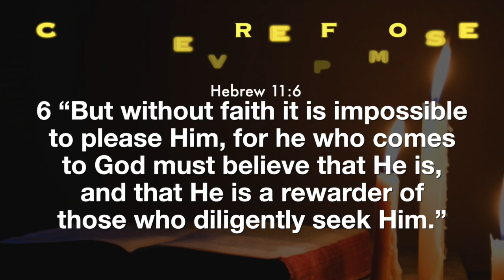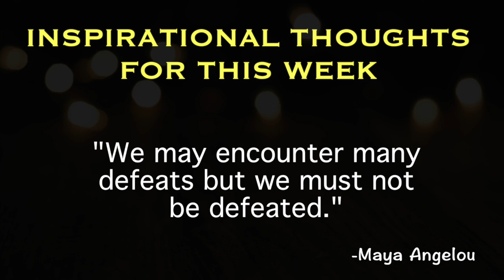Announcements January 19, 2020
Announcements for Sunday January 19, 2020